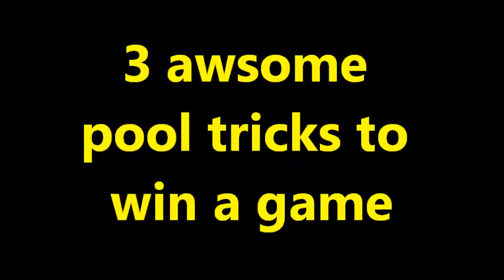3 pool tricks to win the game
9-ball